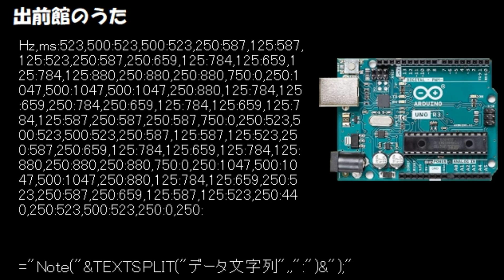出前館のうた プログラミングデータ